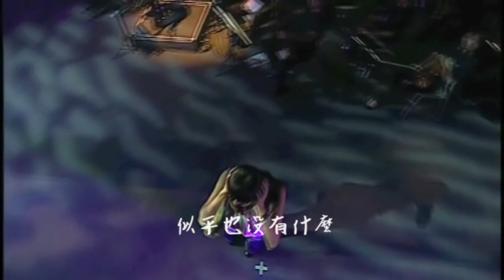戒煙如你 - 姜育恆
總是想，戒掉煙吧。
就像戒掉你……

這樣的決定，不知道什麼時候才會實行。
多少個晚上，你靠在我的肩上，笑得像個孩子似的。
而我，卻不得不相信，總有一天，你會離去。

這樣的心情，在我這樣的年紀，其實早應該無所謂……傷不傷心。有過太多的曾經，似乎也沒有什麼……不能捨棄。
可是面對你，我竟然失去了……這些勇氣。

抽煙，不知道究竟是為了什麼。
愛你，彷佛也找不到什麼理由。
或許，你就像煙，無孔不入，無處不在，無法……捉摸。

總是在……在你的眼裡，看到那個被……被遺忘的自己。
總以為只有你知道，很多事情，我再也賭不起。
為什麼不早遇見你，在一切都還來得及的時候。
為什麼不早離開你，趁一切都還來得及。

無所謂擁有，也無所謂失去。
可是我多想抓緊你，告訴你，這一切都不是我願意的。
這條路少了你，好難走。
風裡，雨裡，我只惦記你。
這才明白，戒煙容易，戒你太難.

情，難舍難留難以訴說；
夢，不醒不碎不能從頭；
你，似幻似真似煙彌漫我心中；
緣，難分難解難以守候；
錯，不能不想不願再錯；
你，今日今生今世藏在我心中。

煙熄了。
也許，一切就可以……雲淡風清的過去。
也許.